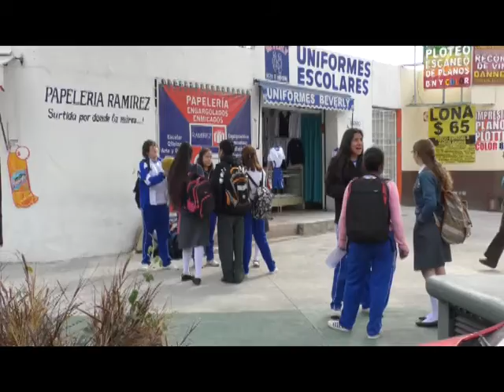Iniciará el 20 de diciembre periodo vacacional en escuelas de educación básica